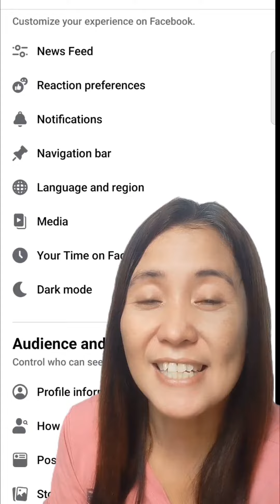Paano burahin ang basura sa facebook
Kailangan na burahin ang basura sa facebook